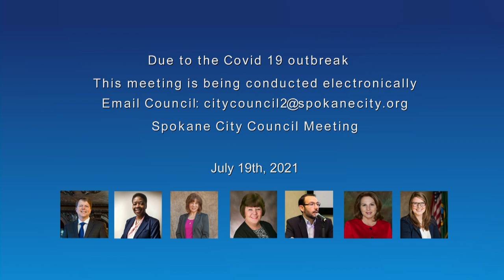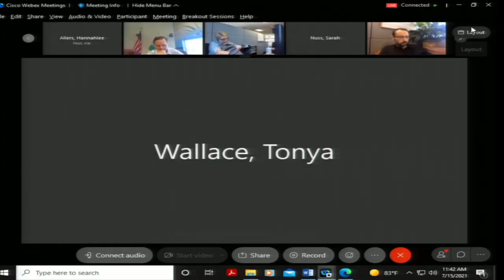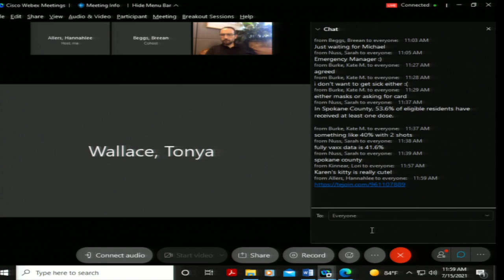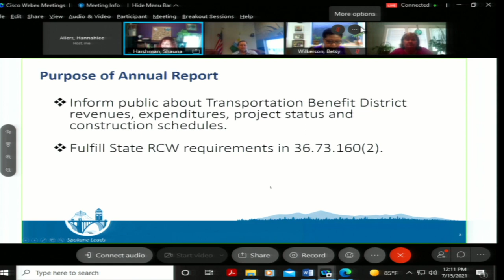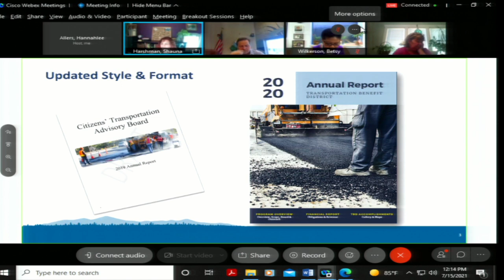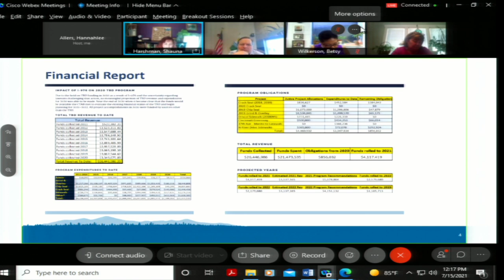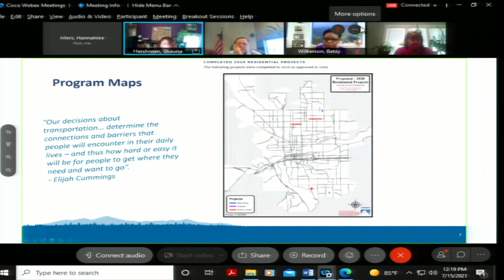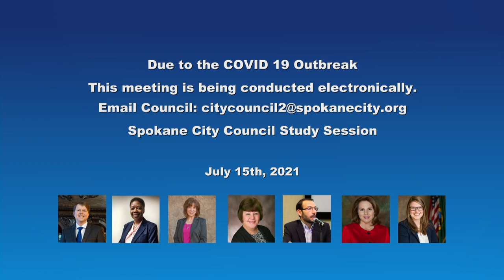July 15th, 2021 Council Study Session